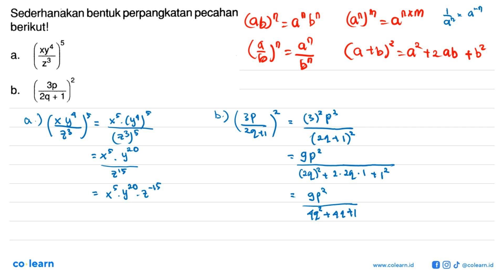Sederhanakan bentuk perpangkatan pecahan berikutl xy4 a 23 3p b_ 2q +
00:00 : Bedah Soal
01:00 : Konsep, rumus dan pengertian Operasi Pecahan Bentuk Aljabar
01:18 : Langkah penyelesaian soal
02:03 : Jawaban akhir
02:33 : Penutup